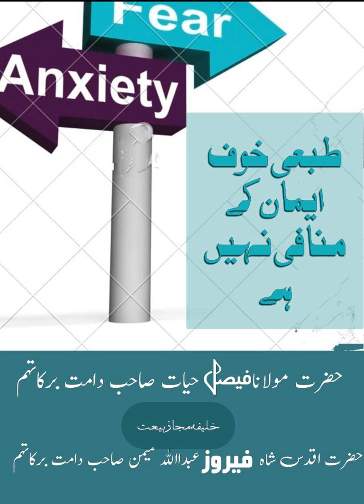Tabai khauf emaan ke manafi nhi short clip by Hazrat Molana Faisal Hayat saheb db